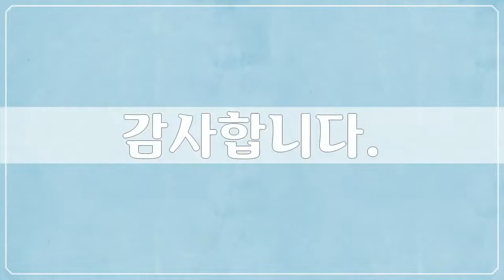덕유산, 20장 풍경사진, 추연만 작가, 공유마당